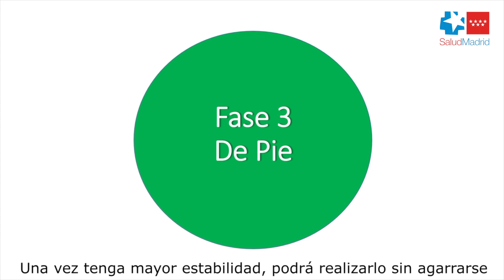Hospital Ramón y Cajal - Ejercicios para una Movilización Precoz. Fase III (de pie)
El Hospital Universitario Ramón y Cajal presenta Ejercicios para una Movilización Precoz.